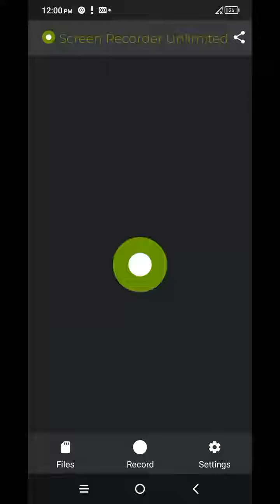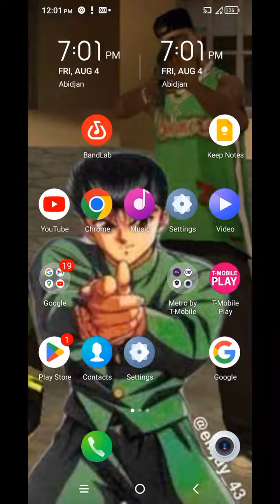yusuke stole my green lighter!